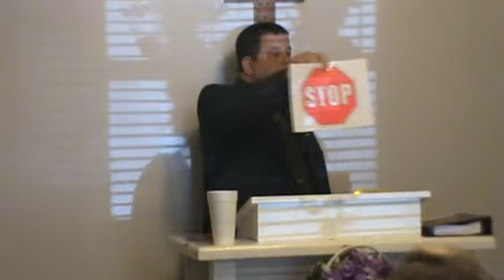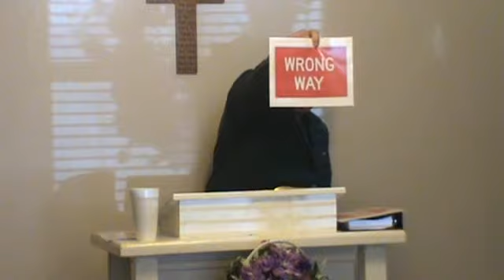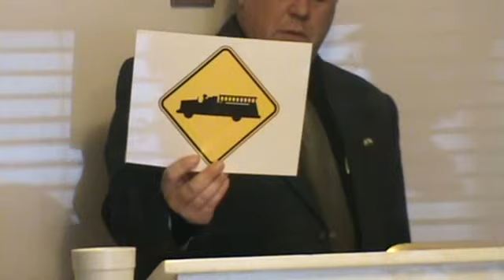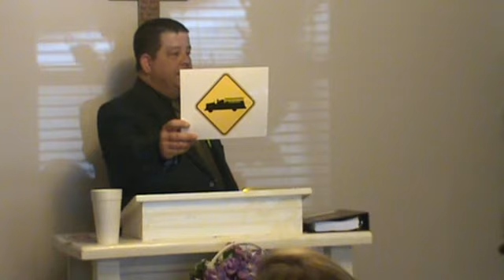Marc Grizzard--6 Road Signs On Hell's Highway--Part 1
Amazing Grace Baptist Church
Pastor Marc Grizzard
KJB-1611.COM
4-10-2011